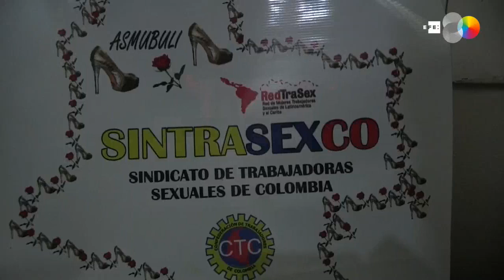Trabalhadoras sexuais de Bogotá recebem doações em meio à pandemia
Bogotá, 21 abr (EFE).- (Imagens: Juan Diego Lopez) A fome levou nesta segunda-feira mais de 50 mulheres de uma zona de prostituição no centro de Bogotá a saírem as ruas para receber suprimentos do Sindicato de Trabalhadoras Sexuais da Colômbia (Sitrasexco) em meio à escassez de clientes causada pela pandemia de Covid-19.